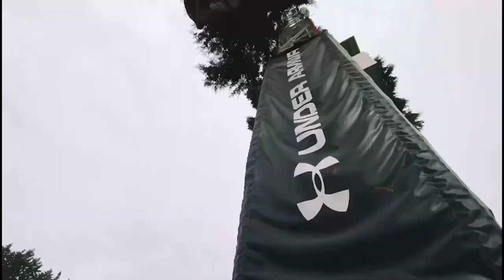✅🔥🔥 ULTIMA HORA | EL JUGADOR DE PACHUCA QUE PODRIA LLEGAR GRATIS AL TOLUCA PARA EL CLAUSURA 2022